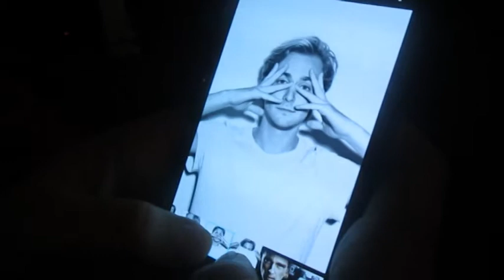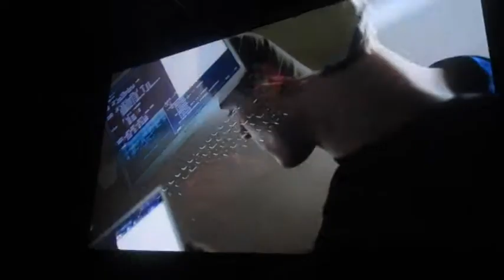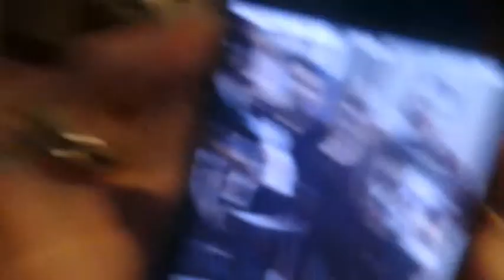voor premere met matthijs en yannick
thumbs up!

bij de voor premere van boy7
boys jullie zijn awesome!